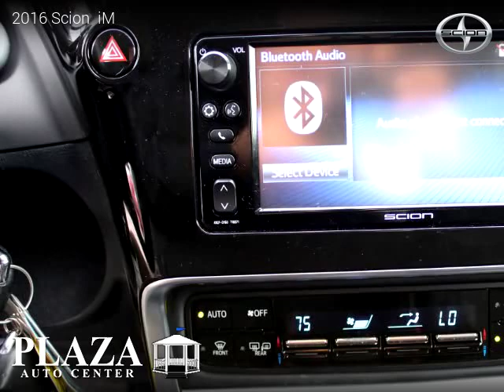2016 Scion iM - Plaza Auto Center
2450 W 32nd St.

2016 Scion  iM

One owner vehicle, Clean title, 14,901 miles, Automatic, Hatchback, FWD: Front Wheel Drive, 5 doors, 4 cylinders, Gasoline, MPG City 28 and 37 in Hwy.